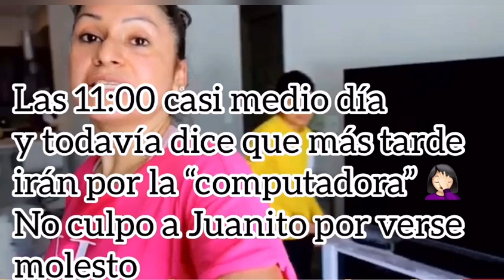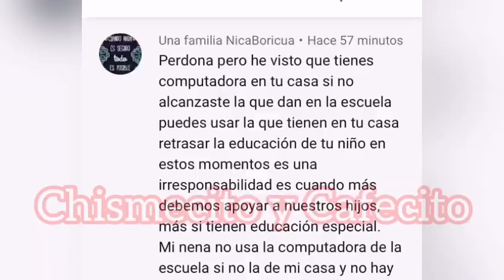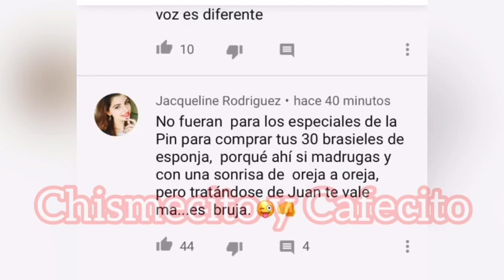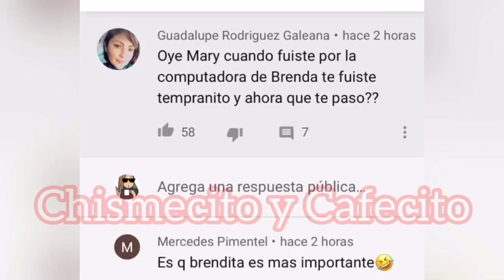MADRE IRRESPONSABLE MARYVLOGS Juanito no alcanzó computadora 👨‍💻 no lo SUSCRIBIÓ 🤦🏻‍♀️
La irresponsabilidad de Mary la hizo perder la “computadora” (laptop) de Juanito, teniendo meses enteros para SUSCRIBIRLO (((Dijo SUSCRICCIÓN “suscripción” es la palabra correcta))) y teniendo 2 días para ir a recoger la laptop fue el último día muy tarde.